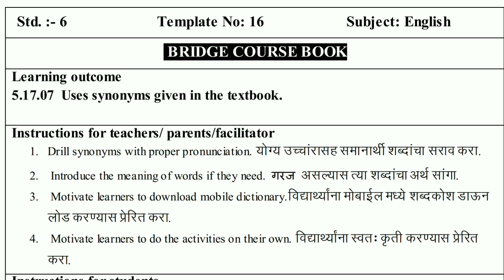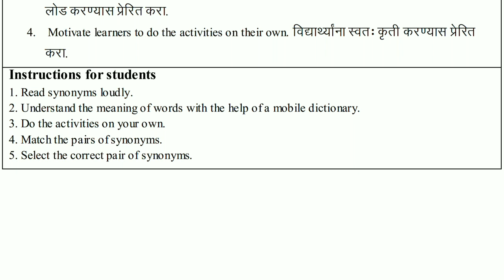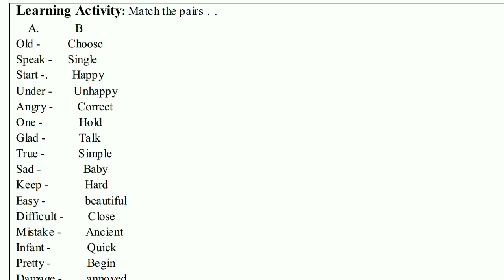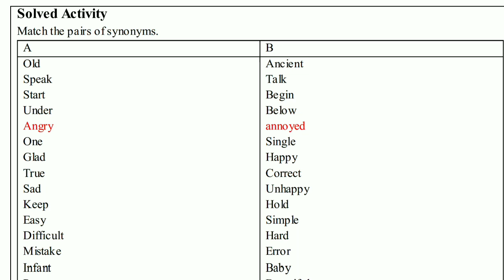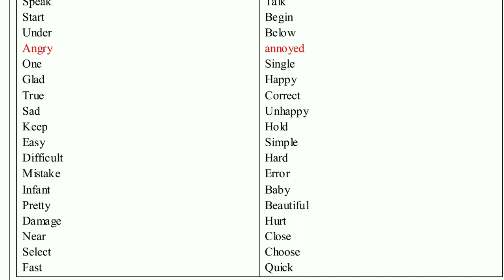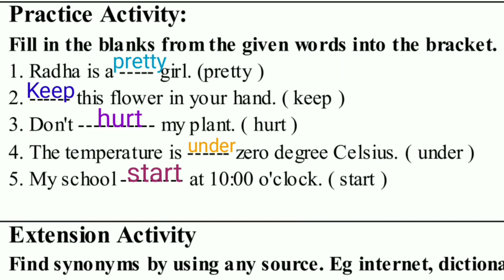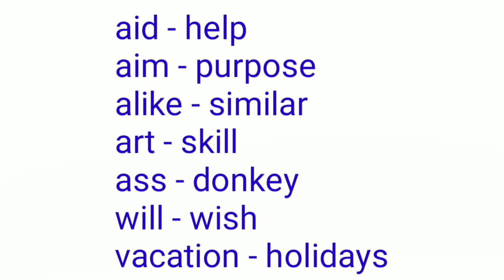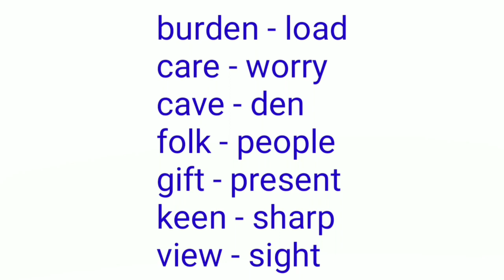Setu abhyas | Bridge Course Template no 16 | Std 6th English | Sunita Patil